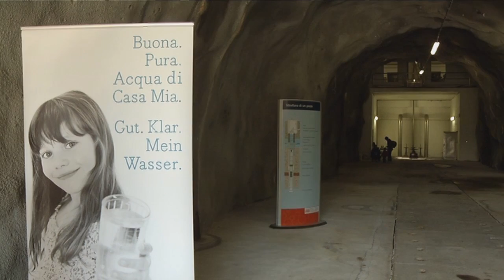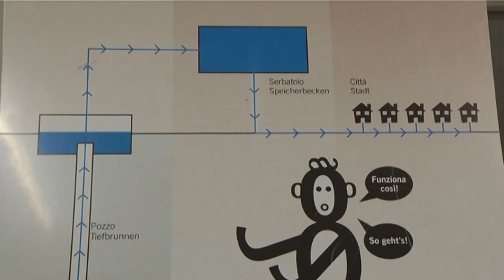Nuova campagna informativa sulla qualità dell'acqua di Bolzano.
"L'acqua di Bolzano? Elisir di lunga vita direttamente dal rubinetto". Lo hanno potuto verificare di persona, toccare con mano, le centinaia di bolzanini (e non solo) che hanno colto
l'occasione di visitare il serbatoio di acqua potabile di Via Maso della Pieve, sempre Bolzano.
L'apertura al pubblico di questa struttura è una delle iniziative che vede il Comune del capoluogo altoatesino, insieme alla SEAB, protagonisti di una campagna informativa sulla qualità dell'acqua potabile della città di Bolzano.
Grandi e piccini hanno avuto l'opportunità di vedere e capire come si svolga il trattamento dell'acqua potabile: hanno scoperto i piccoli grandi segreti riguardo la provenienza, la qualità e il valore di questo prezioso elemento.